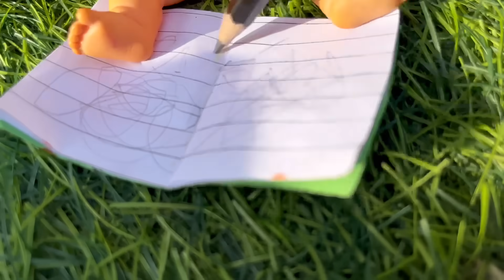Barbie Doll All Day Routine In Indian Village/Pinky Ki Kahani Part -271/Barbie Ki Hindi Kahaniyan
Barbie village
Barbie Barbie story
Barbie Barbie
Barbie Ki Kahaniyan
Barbie house
Village Barbies
Barbie video
Miniature Barbie
Gudda Gudiya Ki Kahani
Barbie